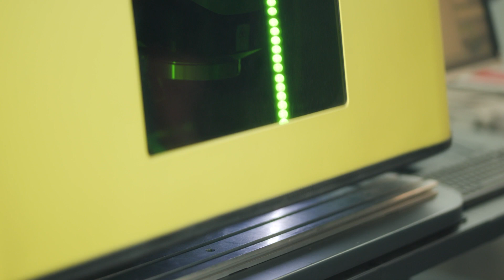Lagerist (m/w/d)gesucht – GFU - Maschinenbau GmbH in Bitburg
🟡 Lagerist (m/w/d)
🏢 GFU - Maschinenbau GmbH
📍Bitburg

Die GFU - Maschinenbau GmbH ist ein mittelständisches Unternehmen im Bereich Sondermaschinenbau mit Schwerpunkt spanlose Formgebung und liefert weltweit Anlagen an namhafte Kunden in der Automobil- Zulieferindustrie, Öl- und Gasindustrie sowie der Bauindustrie. Bei uns erwarten dich ein sicherer Arbeitsplatz, ein tolles Team und viele attraktive Zusatzleistungen. Finde über den kurzen Test heraus, ob wir zu dir passen. Wir freuen uns auf dich!

wirstellendichein.de